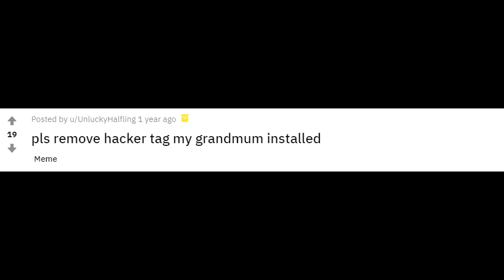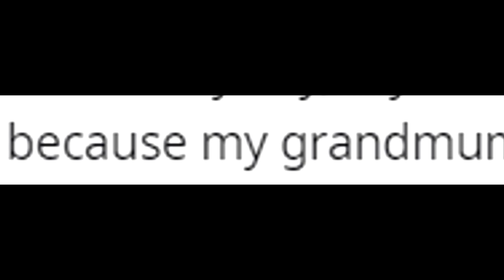He got himself BANNED while reporting a BUG! (Krunker.io)